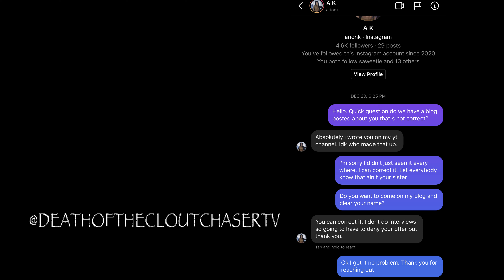Breaking! Suge Knight Daughter Dm Me About King Von New Baby Momma Situation After Kayla B Tweet